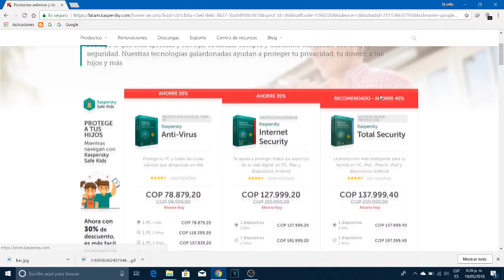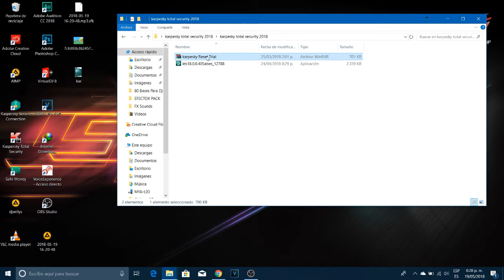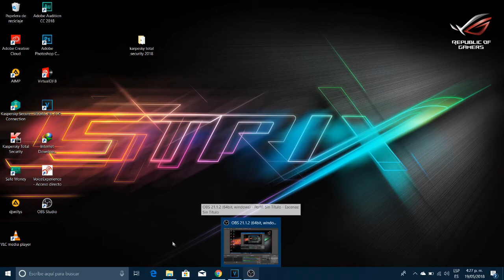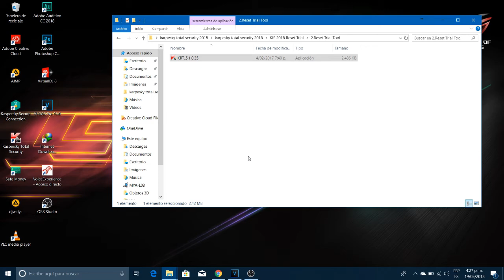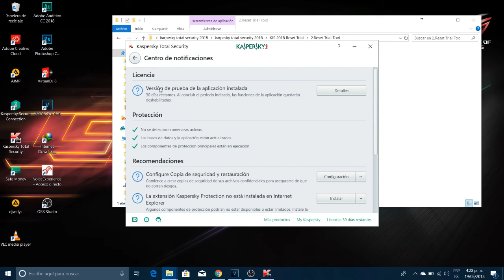kaSpersky total security 2018 de su página oficial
MEGA kaspersky

MEGA halo online

MEGA acking

MEGA platzi

MEGA deadpool 2